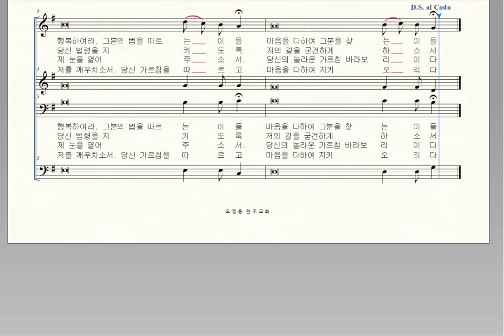연중 제 6 주일 화답송 [가해] 임석수신부, 테너, 오정동성당, 2020.02.16